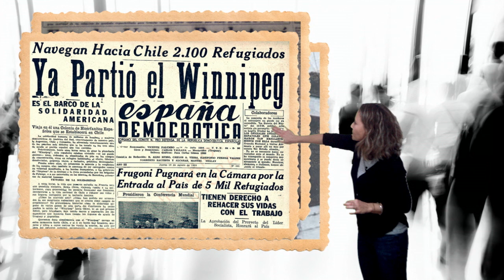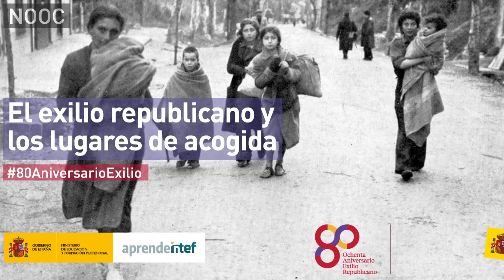Video 3. "El exilio en América del Sur, México y Estados Unidos"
Vídeo 3 del NOOC de AprendeINTEF "El exilio republicano y los lugares de acogida" 80AniversarioExilio. Para más información, visita